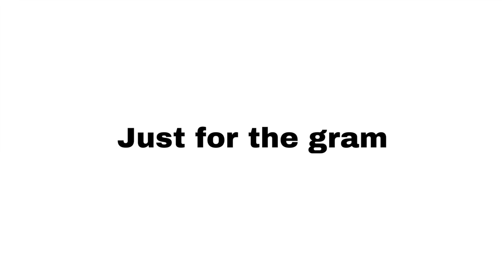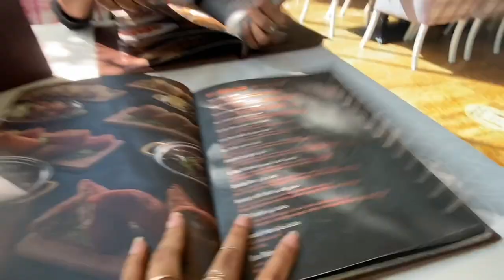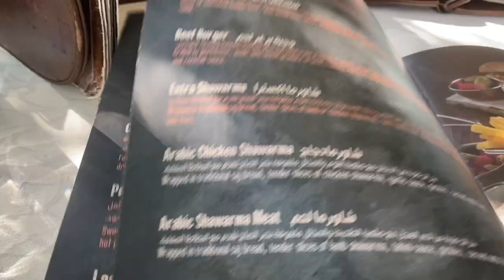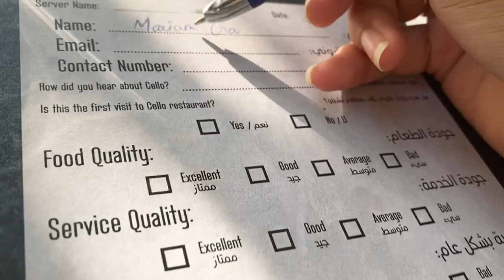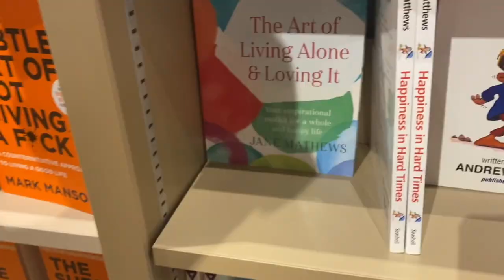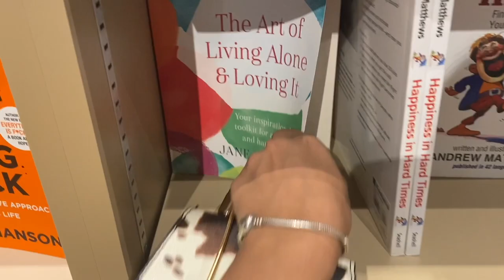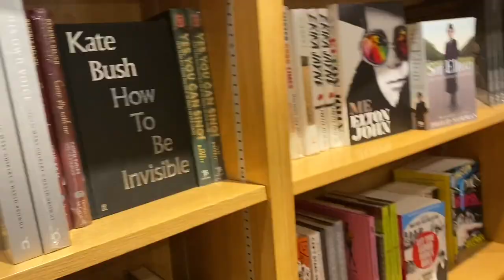HOW TO: BE FANCY WHEN YOU'RE BROKE IN DUBAI